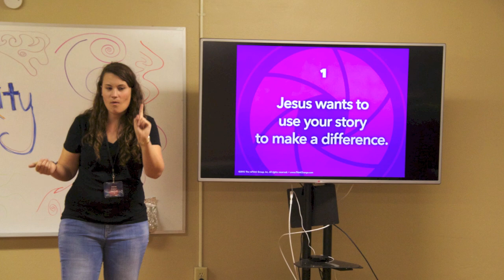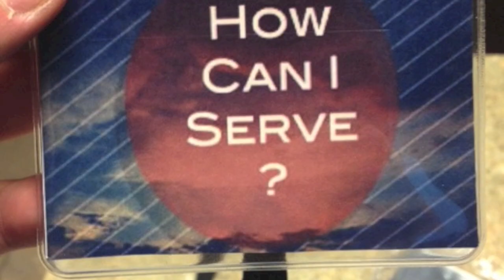Cityplace interest meeting, Oct 4, 2015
Highlights from our very first interest meeting.